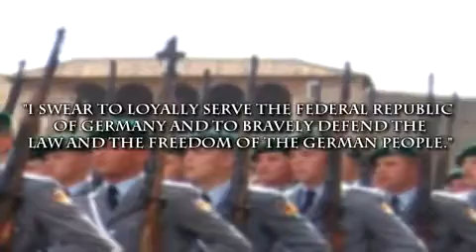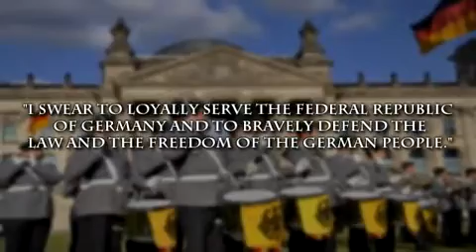Iron Will, Golden Victory - Bundeswehr - German Armed Forces (HQ)